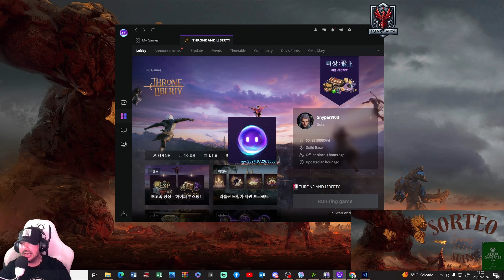Throne and Liberty-TUTORIAL COMPLETO DE LAS 3BUILDS DEL TANKE ,HABLAMOS DE RUNAS Y SINERGIAS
Throne and Liberty-TUTORIAL COMPLETO DE LAS 3BUILDS DEL TANKE ,HABLAMOS DE RUNAS Y SINERGIAS Throne and Liberty es un juego de rol multijugador masivo en línea (MMORPG) desarrollado y publicado por NCSoft. Será publicado en América del Norte, América del Sur, Europa y Japón por Amazon Games.

El juego fue originalmente parte de la serie Lineage y una secuela del primer Lineage, pero fue reutilizado y reestructurado en pleno desarrollo. El juego fue anunciado por primera vez como Lineage Eternal en noviembre de 2011, pero sufrió numerosos retrasos en su calendario de lanzamiento. La primera beta cerrada de Corea del Sur tuvo lugar en 2016. NCSoft cambió el nombre del juego a Project TL en 2017 y a Throne and Liberty en 2022.

Desarrollo y lanzamiento
El juego ha sufrido numerosos retrasos durante el desarrollo. [3] NCSoft anunció oficialmente Lineage Eternal como la secuela del primer Lineage, lanzado en 1998, en noviembre de 2011. [4] Los primeros videos de juego debutaron en la convención de juegos G-Star 2011 en Corea del Sur el 9 de noviembre. [5] En agosto de 2013, NCSoft se estaba preparando para lanzar el calendario beta de Lineage Eternal a finales de ese año. [6] Los desarrolladores planeaban iniciar las pruebas beta en Corea hacia finales de 2015,[3] pero durante una conferencia telefónica en noviembre confirmaron que las pruebas beta cerradas se retrasarían hasta 2016. [7] Una beta cerrada en Corea estaba programada para noviembre de 2016. [8]

En marzo de 2017, el liderazgo del equipo de desarrollo de Lineage Eternal cambió, debido a los resultados de la beta cerrada según NCSoft. [9] [10] El juego se retrasó en agosto cuando NCSoft trasladó el motor de juego propietario que se utilizó en Guild Wars a Unreal Engine 4. [11] En noviembre, el juego se llamó Project TL. [12]

Para febrero de 2022, se esperaba que el Proyecto TL se lanzara en la segunda mitad del año. [13] El juego fue rebautizado oficialmente como Throne and Liberty al mes siguiente. [14]

Amazon adquirió los derechos de publicación en 2023 y planea lanzar Throne and Liberty en América, Europa y Japón, para PC, PlayStation 5 y Xbox Series X/S con soporte multiplataforma completo. Una beta abierta comenzó en julio de 2024 y está programada para ser lanzada el 17 de septiembre. [15] [16] La beta atrajo a casi 60.000 jugadores en el lanzamiento y se estabilizó a alrededor de 38.000 al día siguiente. [17]

El 24 de julio de 2024, la versión coreana del juego recibió la actualización Leap, que agregó una mazmorra de desafío de varios niveles, nuevas habilidades para la vida, un servidor de impulso y un sistema de habilidades que permite a los jugadores personalizar las habilidades de las armas. Las actualizaciones se trasladarán a la versión global cuando se lance en septiembre. [18] NCSoft también anunció que estaba expandiendo el servicio a 19 países de Asia, Europa del Este y Medio Oriente.